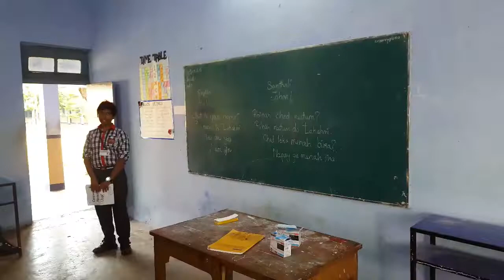KV NAMRUP-SANTHALI LANGUAGE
Language: SANTHALI Language